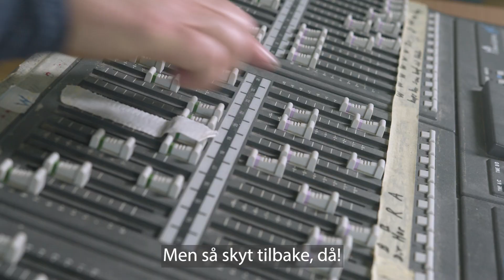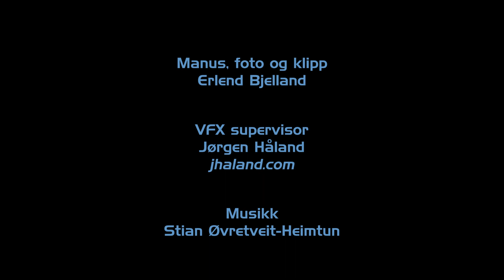KAMPEN OM SOMMARLES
Et eventyr med totalt uventet slutt.